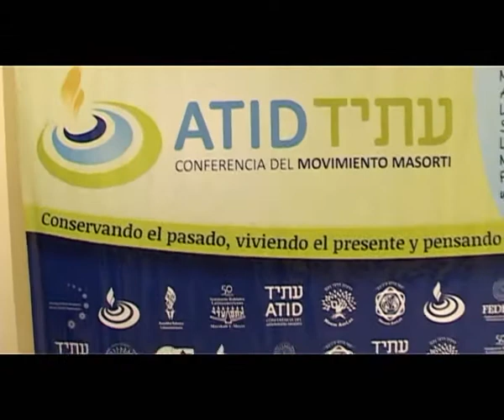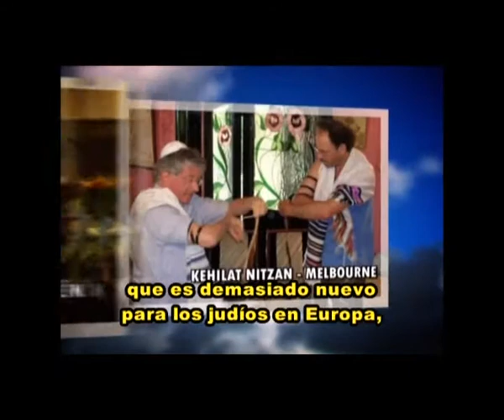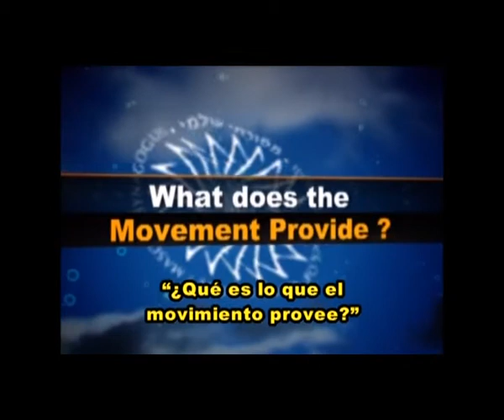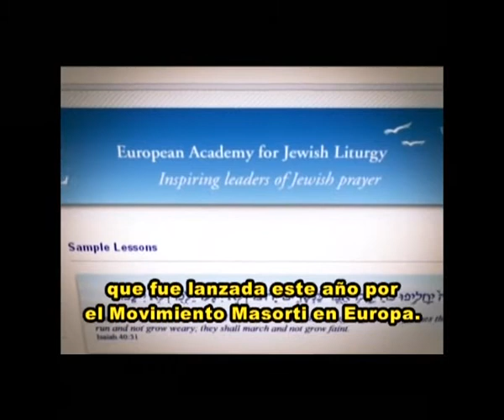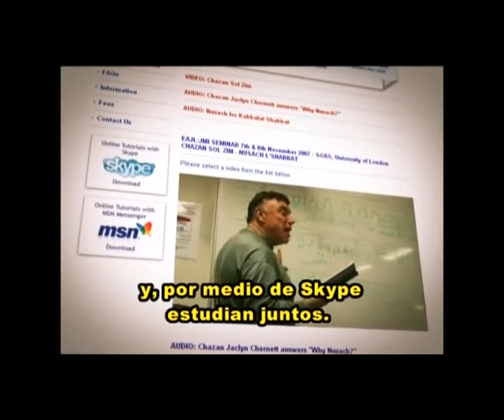Acto de asunción de FEDECC parte 1/3